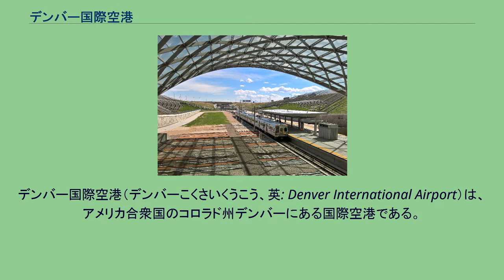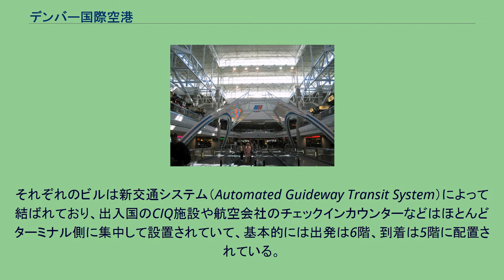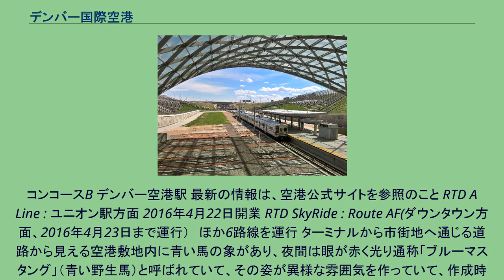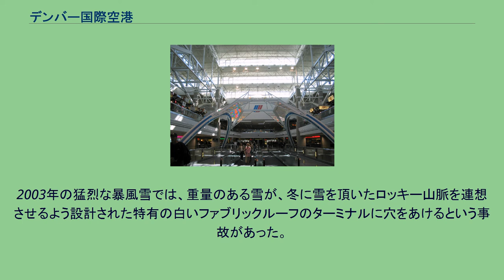デンバー国際空港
デンバー国際空港（デンバーこくさいくうこう、英: Denver International Airport）は、アメリカ合衆国のコロラド州デンバーにある国際空港である。
ダウンタウンの37km北東に立地している。
ユナイテッド航空とフロンティア航空のハブ空港である。
2019年には6901万人の利用があり、アメリカの空港では5位だった。
デンバー国際空港は当時のデンバー市長だったフェデリコ・F・ペーニャ（後にビル・クリントン政権の運輸長官）が中心となって計画が推進された。
1995年に開港し、ステープルトン国際空港を置き換えた。
当時はアメリカ合衆国で最も先進的な空港であった。
敷地面積13570 ヘクタール(33531エーカー)は、ダラス・フォートワース国際空港6936ヘクタール、17207エーカー)の約2倍であり、商用空港としてはアメリカ最大である。
滑走路は必要に応じてあと6本、最大12本まで設置できるように設計されている。
基礎的なレイアウトは、出発と到着がターミナルの異なるレベルにあること以外は、アトランタ国際空港に非常に構造が似ている。
交差しない6本の滑走路を持つため、2機同時に離着陸する光景が見られる。
最も長い滑走路は4,877メートル（16,000フィート）あり、乗客、燃料及び積荷を満載したジャンボ機が空気の密度が薄くなる夏季でも離陸できるようになっている。
当初の開港予定日は1993年10月31日であったが、自動手荷物処理システムの開発遅延などによる4回の延期の後1995年2月28日に開港となった。
この遅延などにより当初17億ドルと見積もられていた建設費は45億ドルにもなった。
最近のデンバー空港に寄せられる主な苦情は、広大な敷地を確保するためにデンバー中心部から離れてしまったこと、さらに、高額な建設費を償還するために航空会社に高い着陸料を課すことによって、デンバー空港を発着する便はチケットが非常に高額になることが挙げられる。
空港ターミナルビルと、搭乗ゲートのあるコンコースビルは独立しており、コンコースは駐機場のただなかにある。
それぞれのビルは新交通システム（Automated Guideway Transit System）によって結ばれており、出入国のCIQ施設や航空会社のチェックインカウンターなどはほとんどターミナル側に集中して設置されていて、基本的には出発は6階、到着は5階に配置されている。
コンコースAのみターミナル6階と歩道橋でも結ばれていて、歩道橋下は小型ジェット旅客機は通過できるように設計されている。
3つのミッドフィールド・コンコースを持っている。
コンコースB デンバー空港駅 最新の情報は、空港公式サイトを参照のこと RTD A Line : ユニオン駅方面 2016年4月22日開業 RTD SkyRide : Route AF(ダウンタウン方面、2016年4月23日まで運行）　ほか6路線を運行 ターミナルから市街地へ通じる道路から見える空港敷地内に青い馬の象があり、夜間は眼が赤く光り通称「ブルーマスタング」（青い野生馬）と呼ばれていて、その姿が異様な雰囲気を作っていて、作成時の事故もありいろんな噂がある。
また、その他にも空港内にフリーメイソンの記号を記した石版が設置されていたり、ガーゴイルの石像が手荷物検査場に設置されていたり、空港内の壁画にメッセージ性が強いものが常設されていたり、 建設にかかった資材、費用が完成した空港の規模以上など不可解な点が多い空港である。
2003年の猛烈な暴風雪では、重量のある雪が、冬に雪を頂いたロッキー山脈を連想させるよう設計された特有の白いファブリックルーフのターミナルに穴をあけるという事故があった。